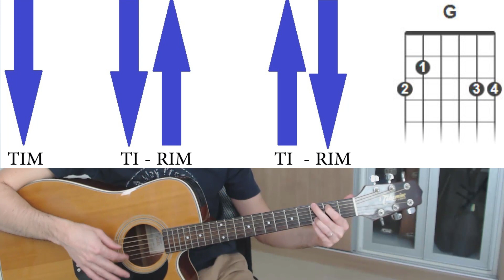A melhor musica pra aprender a tocar e cantar ao mesmo tempo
Receba o convite (gratuitamente) para as próximas aulas do canal, direto no seu celular:

Música ensinada na aula:
Conto de Fraldas - Tia Nastácia